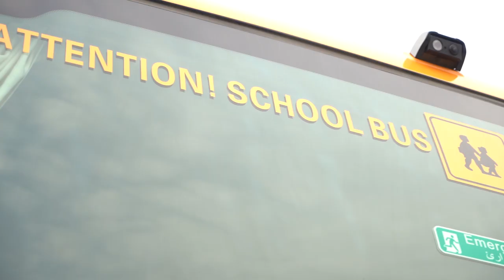115 Yutong School Bus Shipping to Qatar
We are shipping a total of 115 Yutong school buses to the beautiful country of Qatar. We hope that our little friends from Qatar will enjoy our advanced, technological Yutong buses whilst they travel to and from school. Our school buses are equipped with the most advanced technology so children can fully enjoy the journey in a safe and relaxed way.